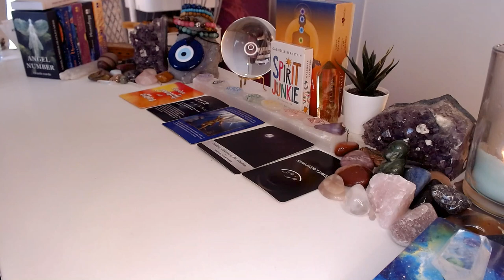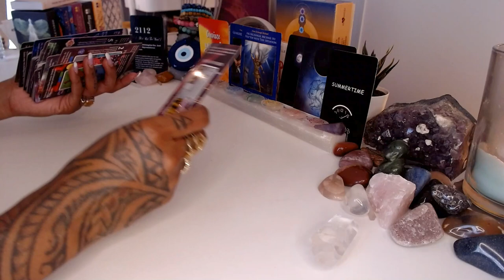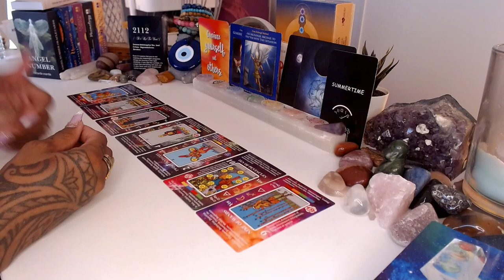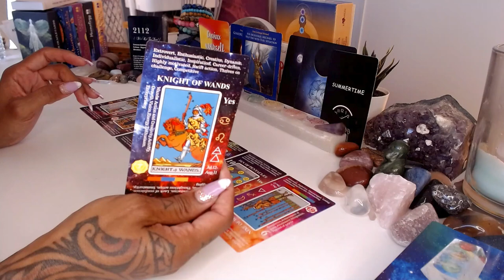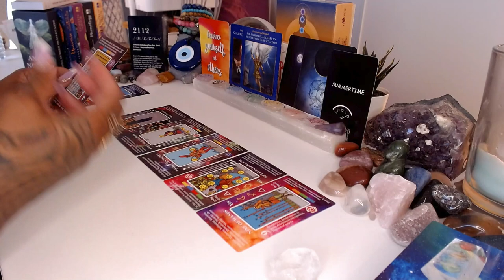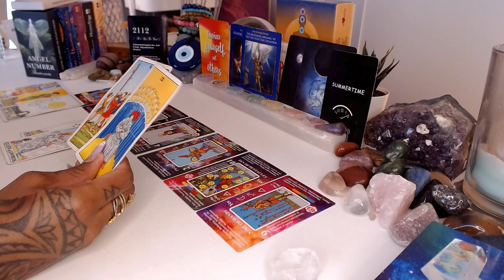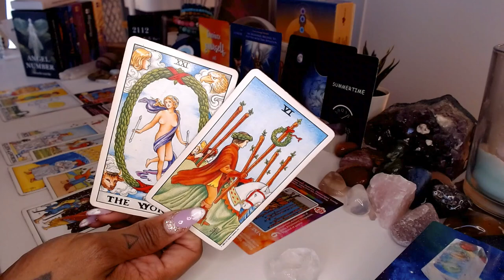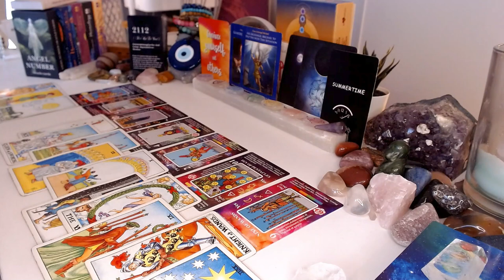♐️ Sagittarius | Things Are About to Get 🥵 EXTREMELY INTENSE!!!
Hey Sagittarius! Brace yourself for the intense and exhilarating journey ahead. In this video, we explore the thrilling and challenging experiences that are about to unfold in your life. Embrace the heat, rise to the occasion, and navigate through the intensity with courage and determination. Are you ready to face the fire and emerge stronger on the other side? Let's dive into the excitement and intensity together, Sagittarius!

💝Love & Light,

J Young